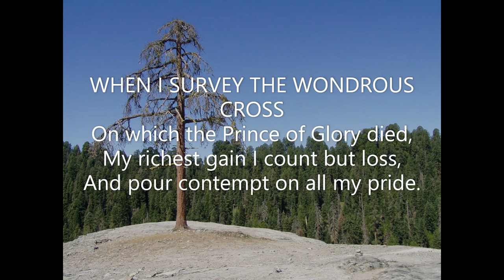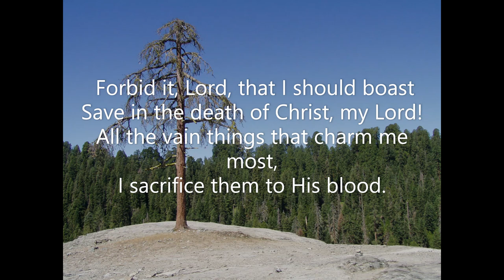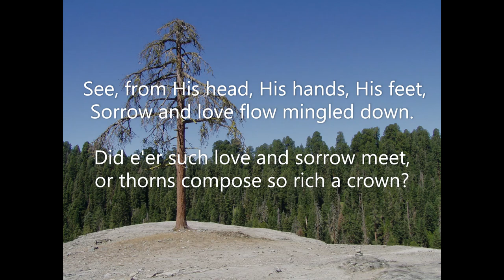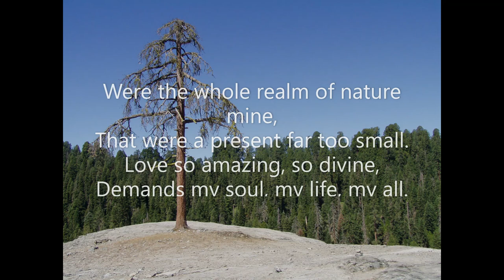When I Survey the Wondrous Cross - Tapestry Chamber - text lyrics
volume adjusted for CX plyst